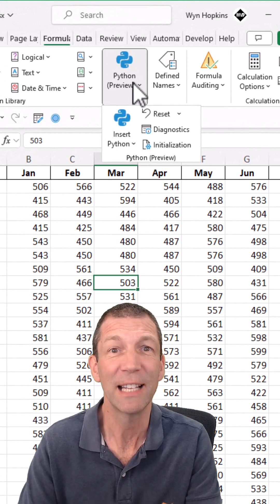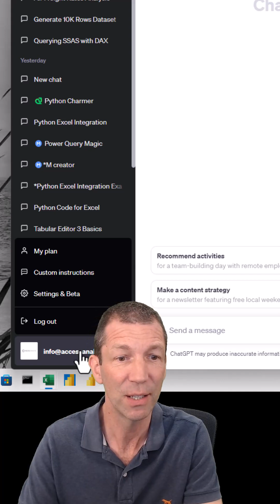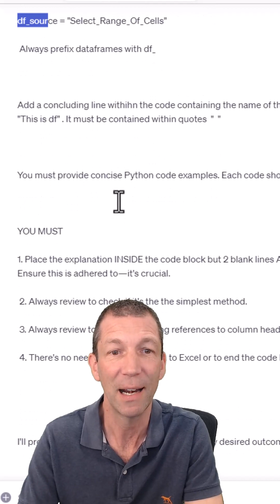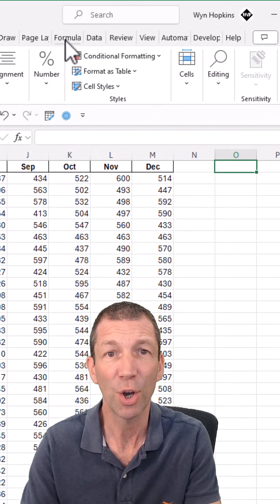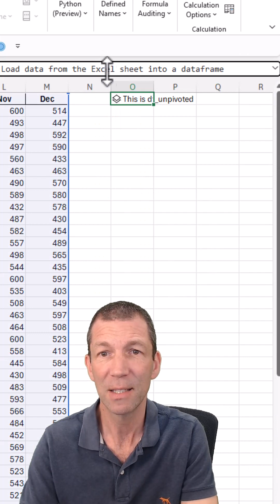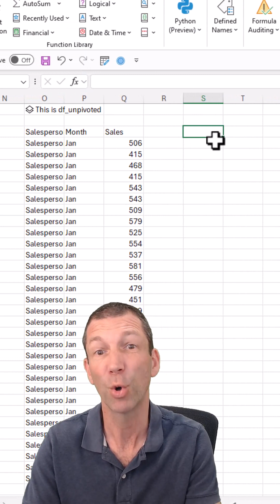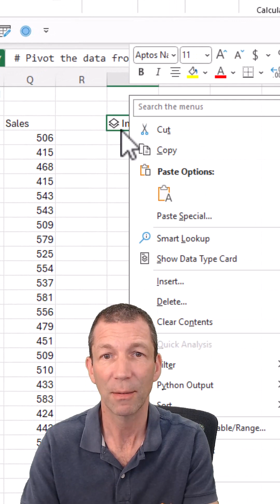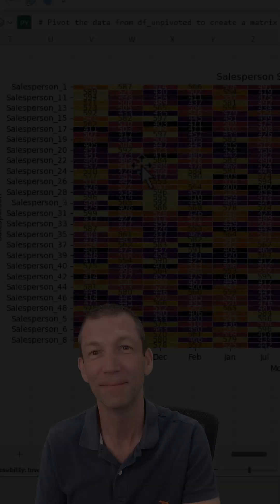Get started with Python in Excel with GPT4 guidance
⏬⏬Link to Download the Prompt⏬⏬

Python has just been introduced to Excel,  so where do you start?   I suggest getting GPT4 and my prompt to help you fast track your learning and results.

The team and I at Access Analytic develop Power BI and Excel solutions for clients in Australia and deliver training around the World.